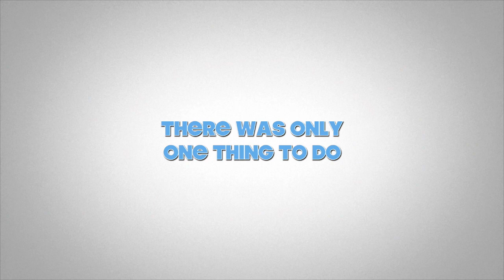Burnouts, backflips and bong rips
Experimenting with trailers on iMovie